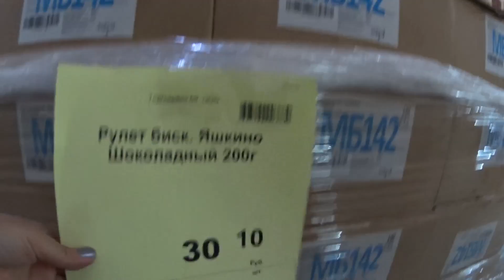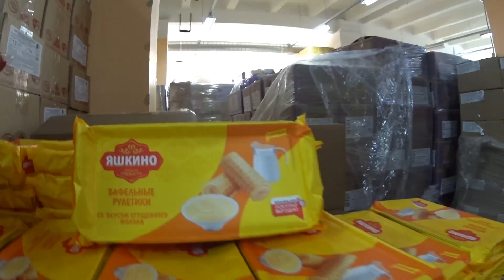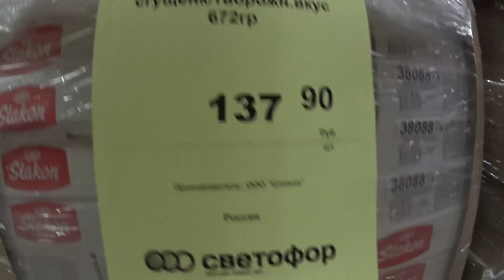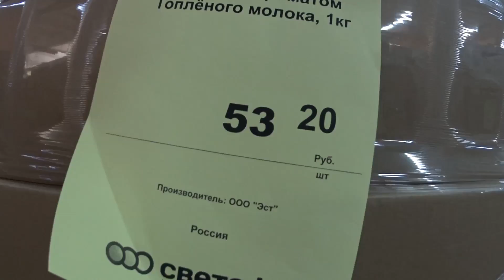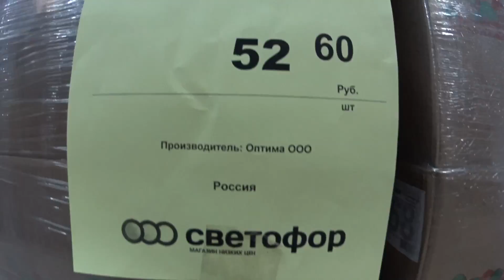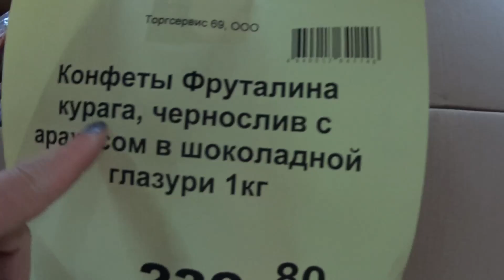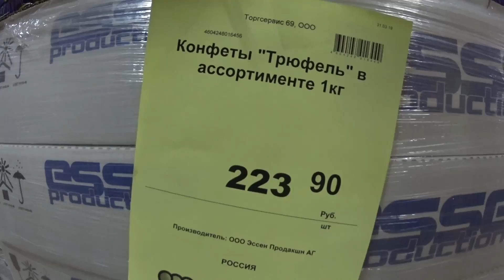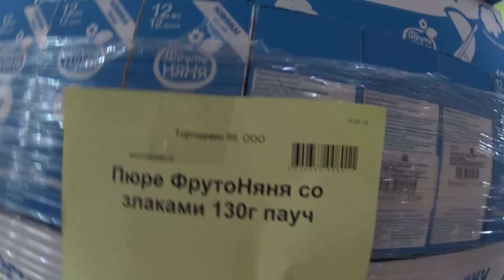МАГАЗИН СВЕТОФОР. КОНДИТЕРКА. АССОРТИМЕНТ И ЦЕНЫ.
Магазин СВЕТОФОР. - Халява от ДОДО ПИЦЦЫ. Салат с сыром Моцарелла. - ОРЁЛ и РЕШКА. 1000 рублей для нашего зрителя. - Детский развлекательный комплекс в Олимпийском парке. - Сочи. Адлер. Лучшая хинкальная курорта. - Сочи. Адлер. Магазин восточных сладостей. - Масленица на пляже. Отправляем посылки из Адлера. - Идеальный рецепт салата с тунцом и овощами. - ФИКС ПРАЙС. Я в восторге от новинок. Обзор покупок. - РАСПРОДАЖА. БИСЕРНЫЕ ЦВЕТЫ ДЛЯ ВАС ОТ СВЕТЛАНЫ. - ВНИМАНИЕ. Вас снимают в примерочной магазина. - Завтрак - рыба, обед - роллы, ужин - рыба.Вот и день прошёл. - РАСПРОДАЖА.ШИКАРНЫЕ БИСЕРНЫЕ ЦВЕТЫ ДЛЯ ВАС. - Новый морской конкурс. Будут два победителя. - Кулинария. Булочки СИНАБОН за пять минут. - Покупка семян цветов от Садового Эльфа. - Кофейное сердце в чашке. Точечная роспись. - Кулинария. Три коктейля для любимого. - Орхидеи будут цвести как бешеные. - Жизнь или смерть. Пробуем четыре шаурмы. - Йоркширские терьеры. Уход и содержание. - Сочи. Адлер. Рум тур по территории отеля. - Коллекция моих ПАВЛОВОПОСАДСКИХ платков. - Икона из алмазов. Красота своими руками. - РАСПРОДАЖА. ЦВЕТЫ ИЗ БИСЕРА РУЧНОЙ РАБОТЫ. - Мастер класс. Кофейный поднос своими руками. - ФИКС ПРАЙС нам в помощь. Чайный поднос. - ЖИЗНЬ ИЛИ СМЕРТЬ. Пробуем ФУНЧОЗУ.